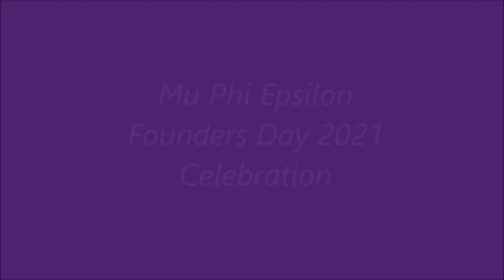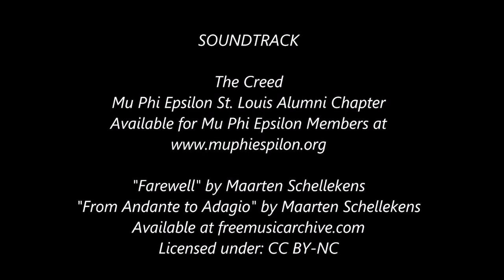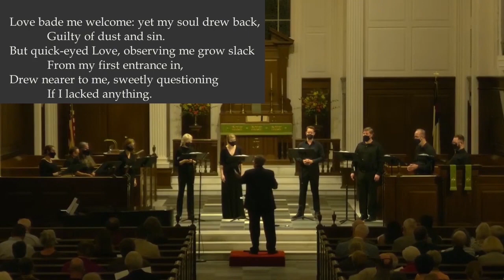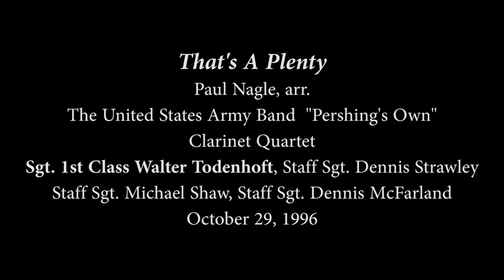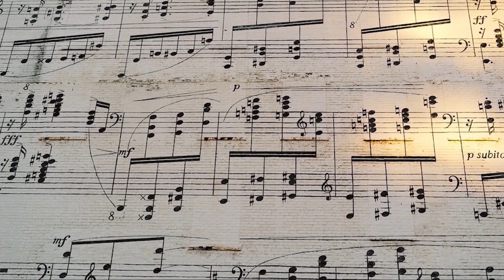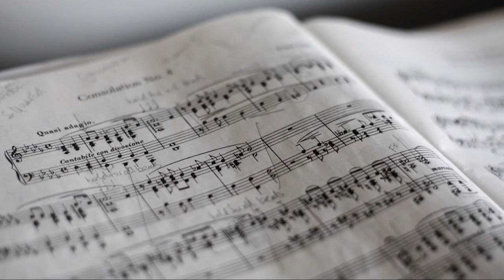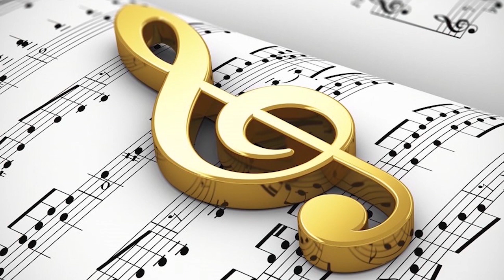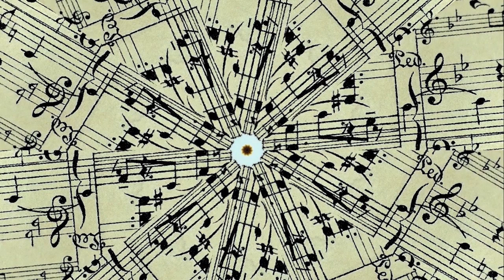Founders Day Celebration & Concert, Washington DC Alumni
Virtual Concert

1. Piano Sonata in G Major No. 20, Op. 49, No. 2
 1. Allegro ma non troppo
 2. Tempo di Menuetto
Ann Joseph, piano
from her album 90 at the 88

2.  Rondo on Argentine Children’s Folk Tunes Op. 19
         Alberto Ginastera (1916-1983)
Ann Joseph, piano

3.  Didn’t my Lord deliver Daniel?
Music and text trad., arr. William Bradley Roberts (b. 1947)
Vox Humana Richmond
William Bradley Roberts, conductor
(Rachel Evangeline Barham, ensemble soprano)

4.  Love bade me welcome
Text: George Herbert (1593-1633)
Vox Humana Richmond

5.  Two Spirituals arr. Harry T. Burleigh (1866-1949)
Deep River
Little David, play on your harp
Rachel Evangeline Barham, soprano
Jinsun Cho, piano
September 17, 2021
Church of the Epiphany, Washington, DC

6. Intermezzo, Op. 118, No. 2
Johannes Brahms
Ann Gibbons Davis, piano
50th Anniversary Concert at Fairhaven

7.  Reflets dans l’eau
Claude Debussy
50th Anniversary Concert at Fairhaven

8. That’s a Plenty
Paul Nagle, arr.
The United State Army Band “Pershing’s Own”
Clarinet Quartet
Sgt. 1st Class Walter Todenhoft, Staff Sgt. Dennis Strawley, Staff Sgt. Michael Shaw, Staff Sgt. Dennis McFarland

9. Wondrous Love
Barbra Bailey Bradley, arr. and harp

10. Daybreak
Barbra Bailey Bradley
Barbra Bailey Bradley, harp

11. Bossa for Jazz Band (2015)
Marcus Wyche

12.  Concerto No. 2 in G minor, Op. 22
Camille Saint-Saëns
Elizabeth Gill White, piano
The Boston Pops